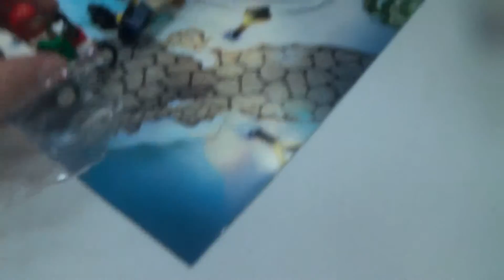The church Christmas celebration part 9/12